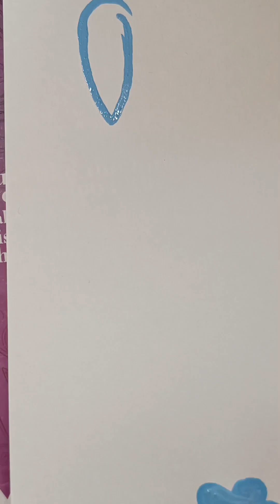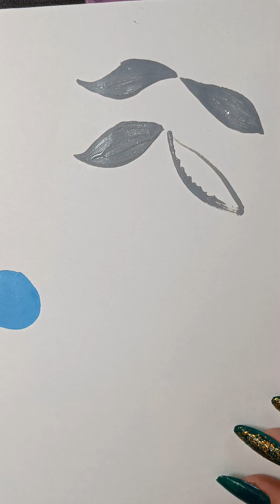ABSTRACT PAINTING....,🎨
Hey guys,
   I am back with another video of ABSTRACT painting.